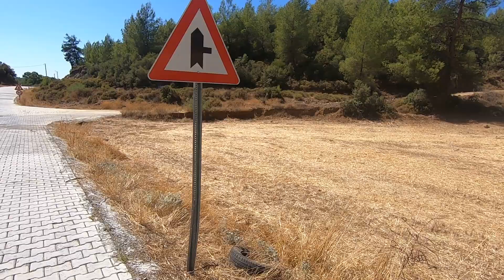150 bin tl ye Köyde hayat kurabilirmiyim ? 81.BÖLÜM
Merhabalar
Bu videomuzda; Bir abonemiz ile yaptığımız göç sohbetini sizlere ilham olabileceğini düşündüğüm için sizlerle paylaşıp yorum yapmaya çalıştım. İyi Seyirler :)))

Kimimiz kalabalığı sever, kimimiz sakinliği. Herkesin kendini iyi hissetme durumu farklıdır. Ben 35 yaşıma kadar şehir hayatında yaşamını sürdürmüş, trafiğin, beslenme bozukluğunun, kalabalıktan nefes alamamanın, çocuklarımın oyun alanının olmayışı ve hareket edememeyişinin ömrümün sonuna kadar devam etmesini istemeyenlerdenim. 2015 yılından itibaren daha sakin bir yerde yaşama isteği beni harekete geçiren duygu oldu. Ve konforumu bozarak, arkama 1 sn bile bakmayarak evimi, işimi, ailemi, hayatımı hayalimdeki yere taşıdım. Bu kararımın başlangıcından şimdiye kadar geçen sürede birçok tecrübe yaşadım. Bunları sizlerle paylaşmak istiyorum. Dilim döndüğünce, hayatını değiştirmek isteyen insanlara bu süreçte yaşayacakları konusunda anlatacaklarım ve çektiğimiz videolar ile destek olmak ve hikayemizi sizlerle paylaşmak istiyorum.